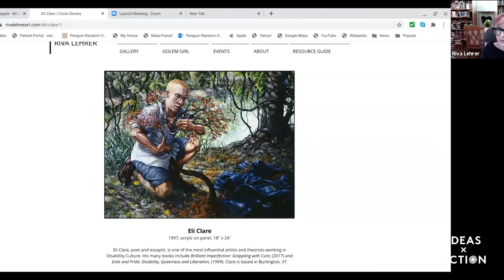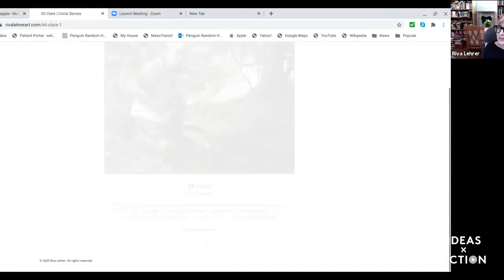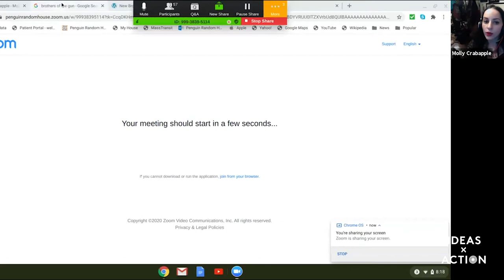One World Ideas x Action: Art as Resistance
How do we truly see each other and the world around us?

Riva Lehrer, author of Golem Girl and Molly Crabapple, author of Brothers of the Gun, in conversation with One World publisher Chris Jackson, discuss art as resistance, art as a source of profound power, and art as a path to self-transformation.

One World’s mission has always been to find books for readers who want to rethink the past, understand the present, and imagine new futures. Ideas x Action is our virtual conversation series, taking One World’s mission into a new space at this crucial moment. Check out upcoming One World events by signing up for our e-newsletter